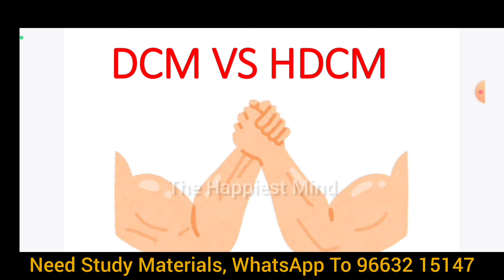DCM vs HDCM Which One is best Course | Difference Between DCM and HDCM Course |Which Diploma is best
எந்த DIPLOMA படித்தால் அதிக வேலை வாய்ப்பு கிடைக்கும்
Difference between DCM & HDCM course
which diploma is best for future
Main different of DCM and HDCM
DCM and HDCM difference Explained in Tamil
DCM vs HDCM - Which One is best Course for future
HIGHER DIPLOMA IN COOPERATIVE MANAGEMENT COURSE
Diploma in Cooperative Management
Diploma in Cooperative Management Admission
கூட்டுறவு மேலாண்மை படிப்பு
diploma in cooperative management of the tamil nadu cooperative union
diploma in cooperative management admission தமிழக அரசு கூட்டுறவு பயிற்சி how to apply for dcoop
diploma in cooperative management from a recognized cooperative training institute
higher diploma in cooperative management of the national council for cooperative training
diploma in cooperative management admission 2024
diploma in cooperative management course in tamilnadu
diploma in cooperative management tamil nadu
diploma in cooperative management jobs
diploma in cooperative management job opportunities
diploma in cooperative management course details
Diploma in Cooperative Management Application Form
Diploma in Cooperative Management course
DCA course Application form
tamilnadu cooperative management course details
what is HDCM (Higher Diploma Co-operative Management)
what is dcm course
what is hdcm and dcm in cooperative
GROUP 2 -Senior Inspector-Co-operative Societies  - HDCM
GROUP 4  -Junior Inspector of Cooperative Societies - HDCM
Natesan Institute of Cooperative Management, Chennai,
Institute of Co-operative Management, Madurai
where is HDCM course available in tamilNadu
where is DCM course available in tamilNadu